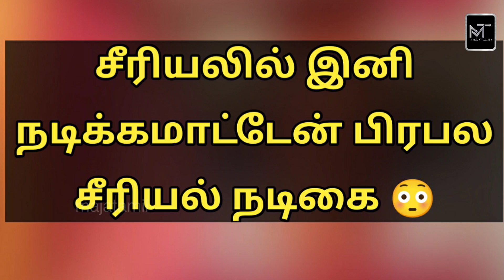சீரியலில் மீண்டும் நடிக்கமாட்டேன் முன்னணி சீரியல் நடிகை சொன்னது! | Majatamil